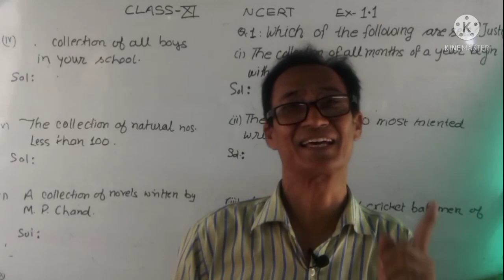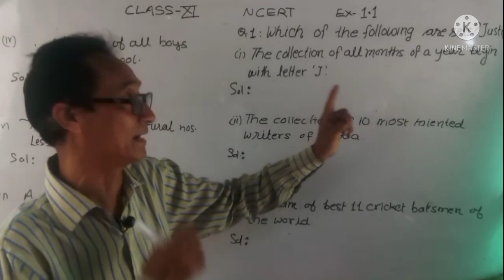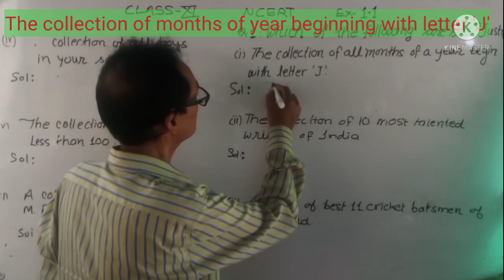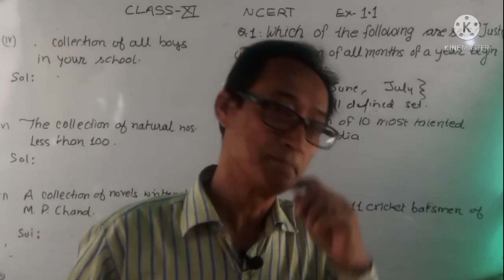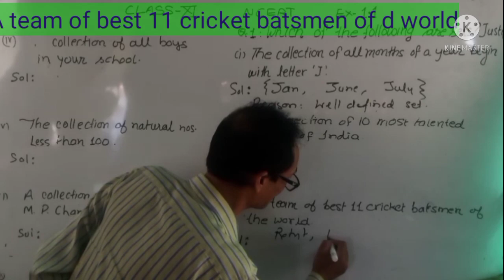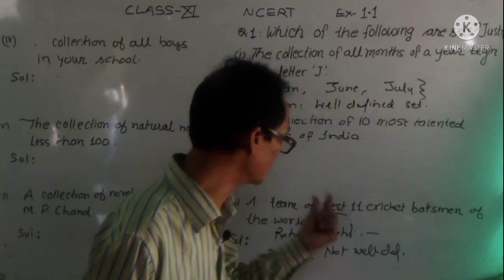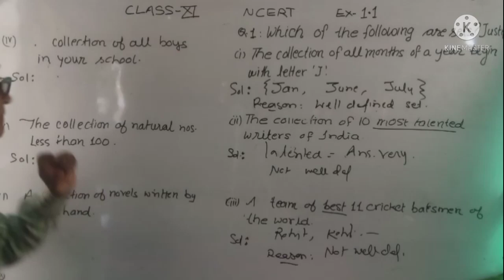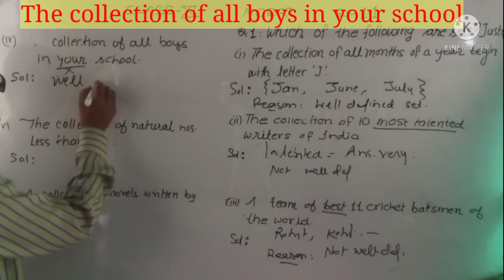Class-11-SET-Ex-1.1(Q-1) Class 11 maths ncert solution ex 1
class 11 maths ex 1 // class 11 maths chapter 1 // ncert maths class 11 first chap //
Hi,
30 saal ka bada teaching experience school, tuition aur coaching me hamesha kuch naya karne ko motivate karta he. bajaye best tips par bharosa karne ke easy methods, practical examples video picturisation jese tarike students study ko enjoy karte he.